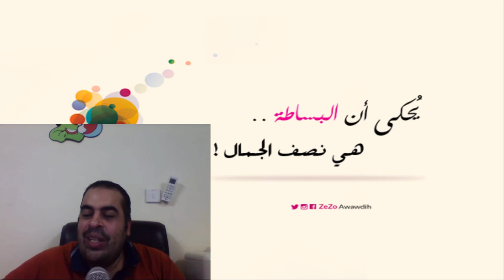هو ليه الإنسان الغربي لما بيضحى من نومه مش بيبقى شايل الهم والعربي بيبقى شايل